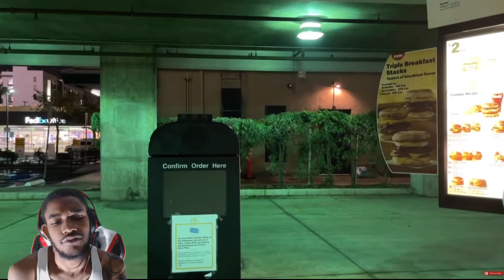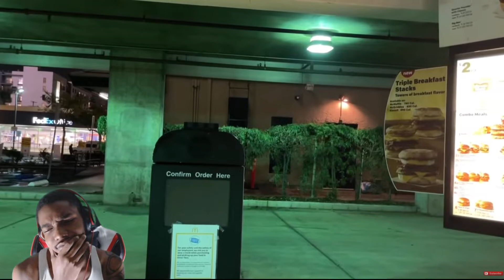DDG "I Finally Grabbed It" Reaction